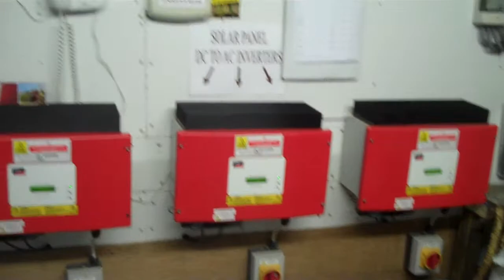Small Archimedes Screw Generator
Small Archimedes Screw Generator What a fantastic piece of technology is the Small Archimedes screw generator. It's simple, works in situations where other hydro power turbines
Archimedes Screw HydroTurbine
Small Archimedes Screw HydroTurbine Near Oxford